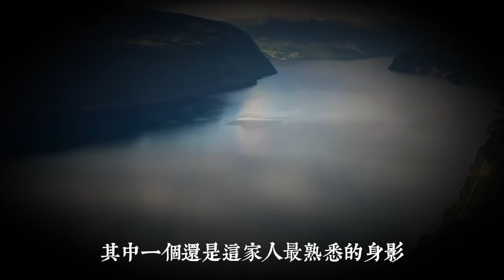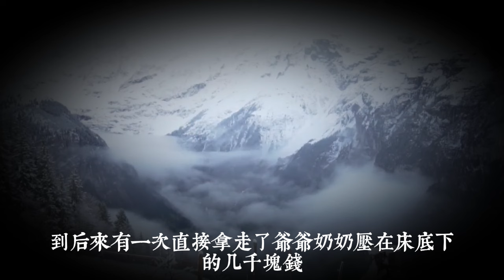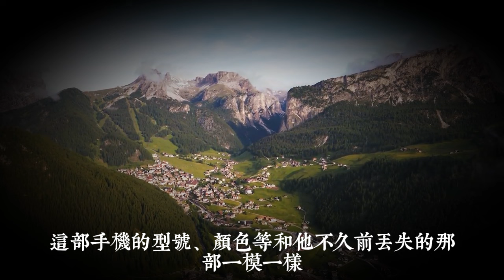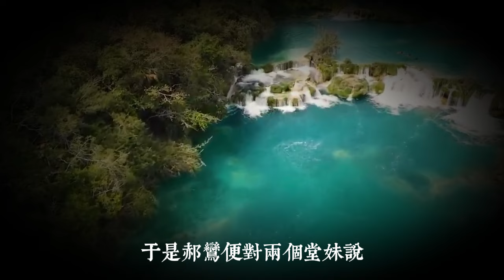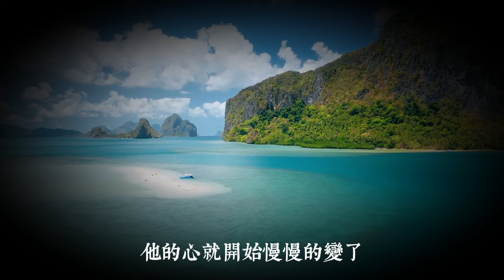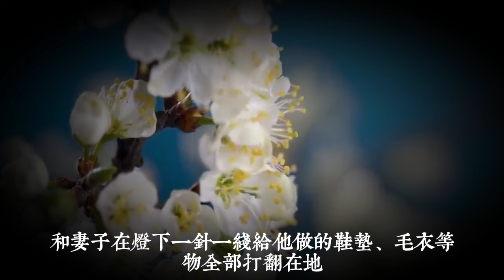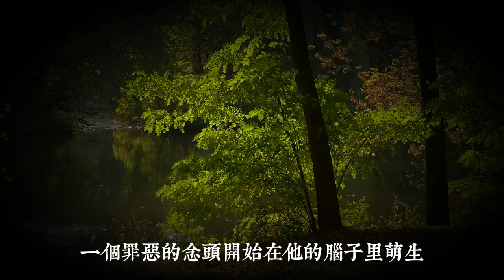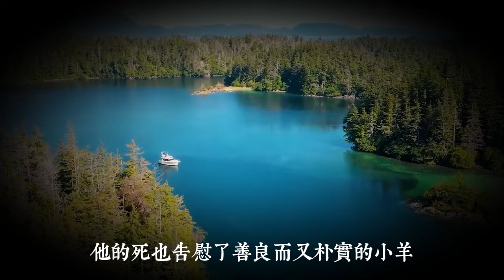為偷家裏兩仟塊錢上網，少年殺害爺爺一家5口，父親：生了個畜生｜真實案件